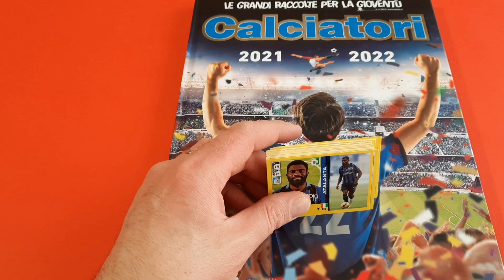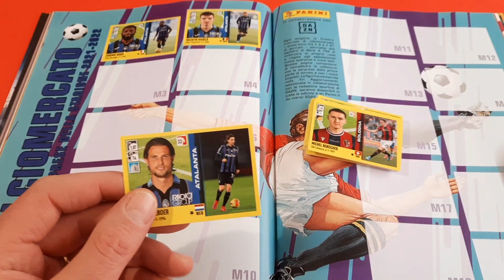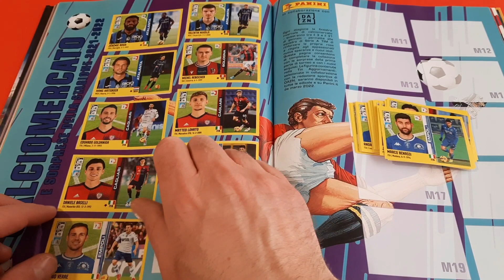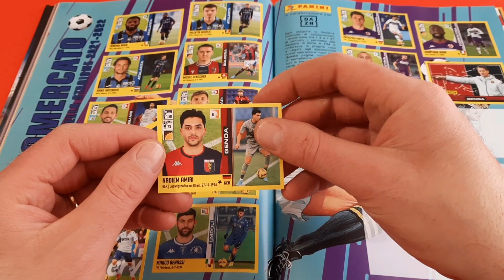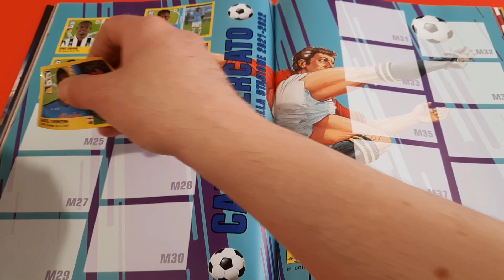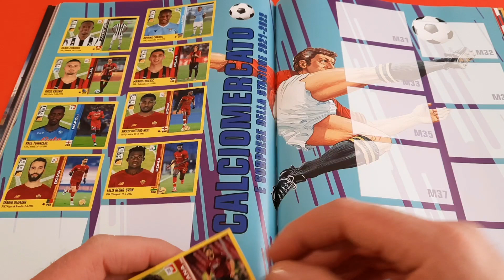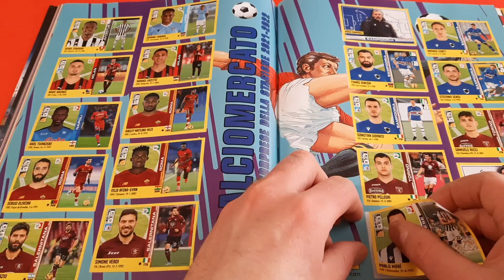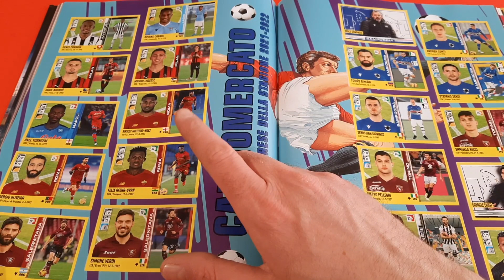Attacchiamo tutti gli aggiornamenti del Calciomercato Calciatori 2021 2022 Panini